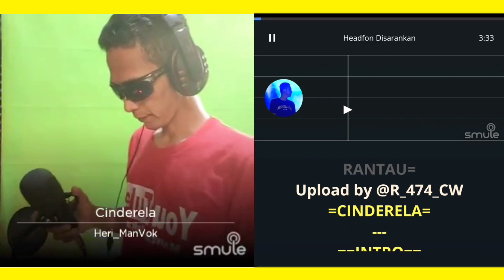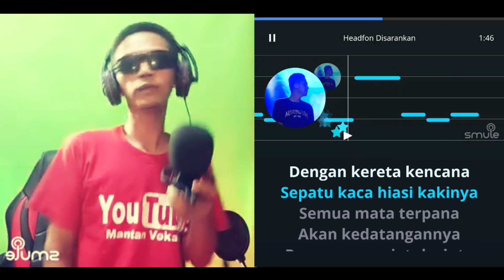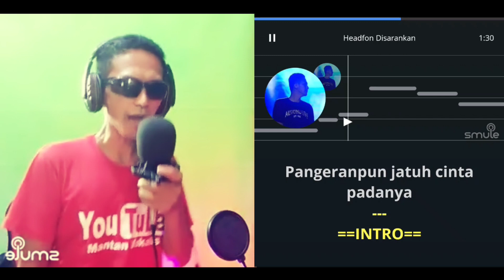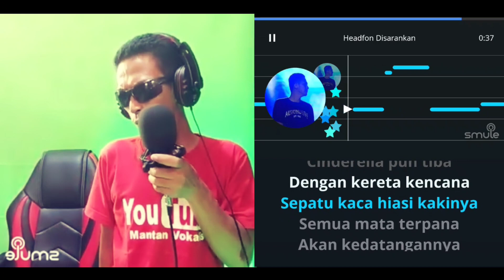RADJA - Cinderella (video karaoke duet bareng lirik) smule cover Heri ManVok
Ada sebuah kisah
Tentang dara jelita
Hidup selalu penuh
Dera dan siksa

Datang sebuah berita
Tentang adanya pesta
Pangeran mencari
Permaisurinya

Cinderella pun tiba
Dengan kereta kencana
Sepatu kaca hiasi kakinya
Semua mata terpana
Akan kedatangannya
Pangeran pun jatuh cinta padanya

Waktu terus berganti
Dentang jam pun berbunyi
Cinderella pergi
Cinderella!
Cinderella!

Cinderella pun tiba
Dengan kereta kencana
Semua mata terpana
Akan kedatangannya

Cinderella pun tiba
Dengan kereta kencana

Cinderella pun tiba
Dengan kereta kencana
Semua mata terpana
Akan kedatangannya